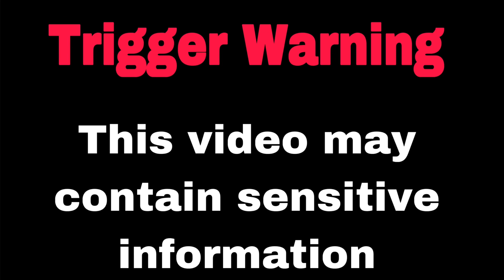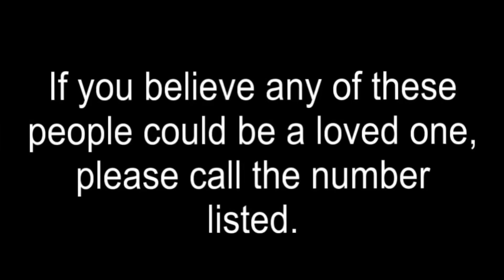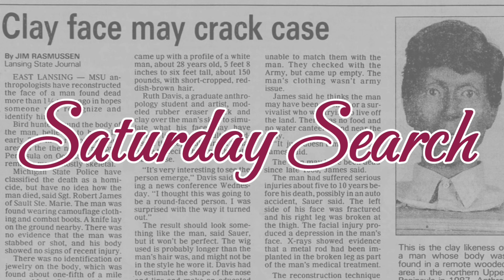Unclaimed Persons | Colorado December 2023 | Saturday Search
If you know any of these unclaimed persons please call the number listed with their case.